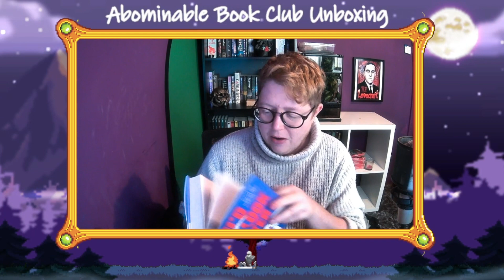📚🦋Abominable Book Club Unboxing 🦋📚 - November 2023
Hello, you Beautiful Book Nerds!👋
How are you doing on this fine day?!

Today we are unboxing the horror book box from Abominable Book Club for November!